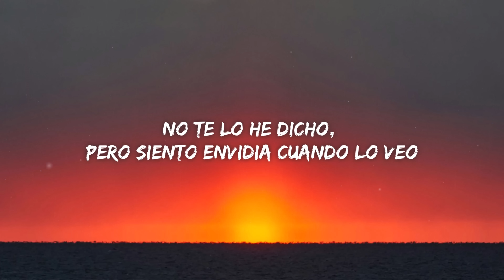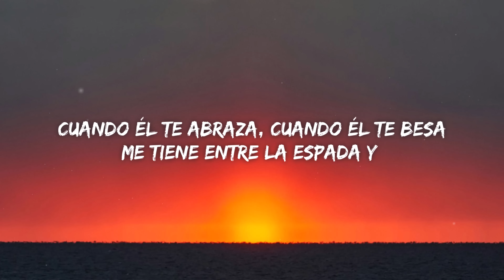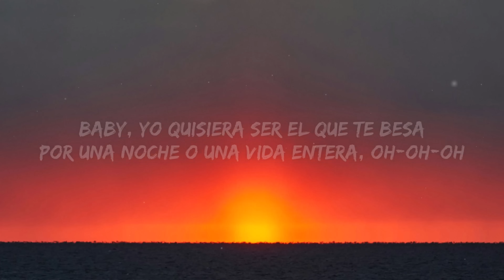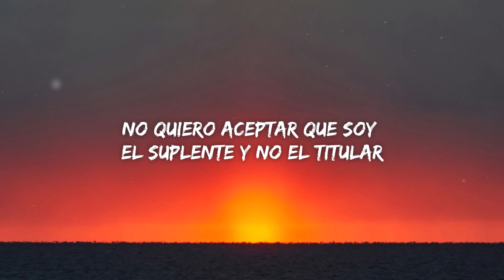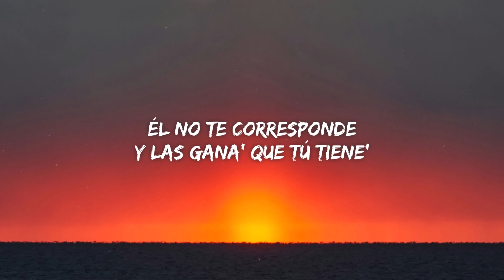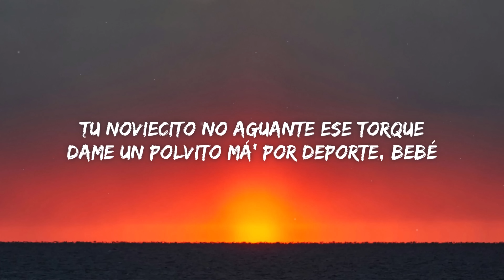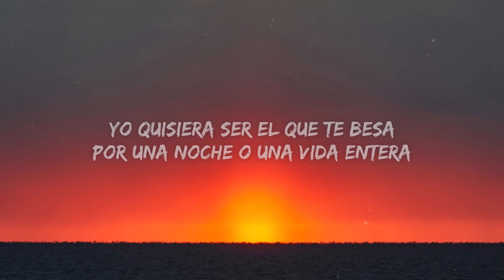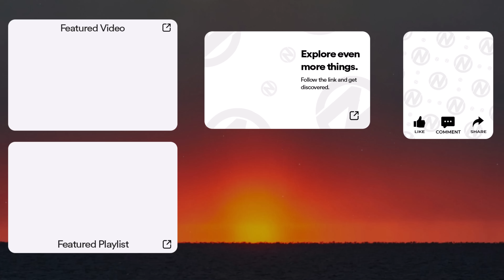FDSR - Ryan Castro, Maisak (Letra/Lyrics)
🎶 Join Aura Network's WhatsApp for More Content Like This!
Stay updated with exclusive music, other music related content and more.

Letra/Lyrics for "Ryan Castro - FDSR"

No te lo he dicho,
pero siento envidia cuando lo veo
Cuando él te abraza, cuando él te besa
Me tiene entre la espada y
la pared esta situación
Quisiera comentarle: Soy fan de su relación

Yo quisiera ser el que te besa
Por una noche o una vida entera
Baby, yo quisiera ser el que te besa
Por una noche o una vida entera, oh-oh-oh

Emojis de diablito cada vez que le chateo
Mamacita, me gusta ese coqueteo
Por ese culo me babeo y joseo
A las otras las bloqueo y dejo el partyseo

Yo quiero todo contigo, no solo pana'
Tomándote foto' con mis cubana'
Si eso es un delito, yo pago cana
Hay cosa'
que no las compra el dinero ni la fama

Dondequiera, comoquiera,
dime hora y lugar y nos vemo'
Tú sabe' que tengo celo'
Aunque no sabe' el secretico que tenemo'

No quiero aceptar que soy
el suplente y no el titular
Ya sé que duermes con alguien más
Él no se merece mi lugar

Él no te corresponde
Y las gana' que tú tiene'
de que te parta en un yate en Santa Marta
¿Dónde se esconden?
Te quiero a ti, aunque ya he comí'o a la carta,
te elegí ente tranta'
Con ese porte
Sube foto' pa' que me reporte

Tu noviecito no aguante ese torque
Dame un polvito má' por deporte, bebé

Esta canción te la hicimo' pa'
que tú la guarde' de amuleto
Fénix, SOG, Maisak y El Cantante del Ghetto,
yeah
Dímelo, baby, oh-oh

Ryan Castro, Maisak, Ryan Castro Latest, FDSR Letra/Lyrics, FDSR Letra/Lyrics Video